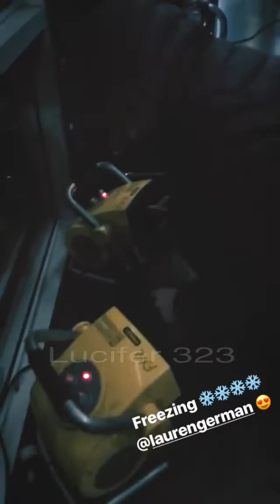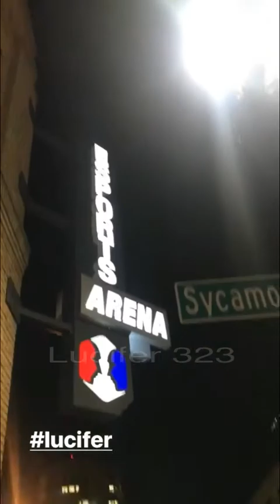Lucifer 323 - Behind The Scenes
I do not own nor do I profit in any way from the videos. The watermark included is a point of reference and not a sign of ownership or claim on the material.